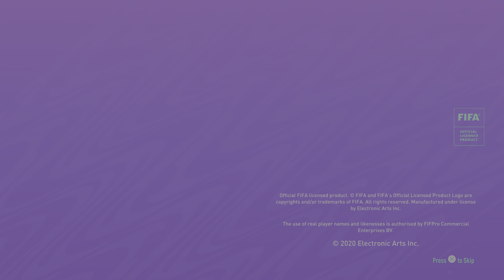FIFA 21 PS5 Gameplay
Fifa 21 Next gen gameplay in opening cinematics and full match gameplay. The Dualsense haptic feedback was brilliant.